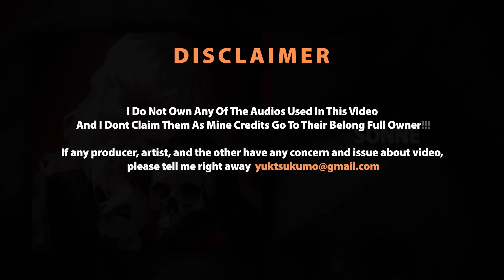50+ SPOOKY🕷️DARK Edit Audios for a Wicked Halloween Atmosphere🎃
50+ DARK AND EERIE EDIT AUDIOS FOR SPOOKY VIBES🎃
⚠️If any producer, artist, and the other have any concern and issue about video, please tell me right away. ❗️❗️❗️ Those edit audios are not mine and all the credits are in the video.
timestamps:
0:00 Sonne - Rammstein
0:29 Who Is She? - I Monster
01:17 *✻H+3+Яд✻*7lucjio0t6... - Vyrval
01:56 Impulsive Persona - $Werve And Railovesu
02:31 Opr - Gesaffelstein
03:03 Aleph - Gesaffelstein
04:10 Gallowdance - Corpse Kid & Wntr Sky
04:46 Shadow Lady - Portwave
05:23 Rhinestone Eyes - Gorillaz
06:02 The Perfect Girl - Mareux
06:35 New Magic Wand - Tyler The Creator
06:52 Eyes Without A Face - Billy Idol
07:22 Habits - Mr.Kitty
08:19 Keep Your Eyes Peeled - Ultra Sunn
08:45 Jump (Jumpstyle Tiktok) - Aiden Music
09:05 Beautiful Is Boring - Bones Uk
09:41 Flashbacks - Craspore
09:57 Brutus - The Buttress
10:43 Hey Kids - Molina
11:16 Vanished - Crystal Castles
12:33 Me And The Devil - Soap&Skin
13:29 Carousel - Melanie Martinez
14:18 Yugoslavskiy Groove - Soft Blade
14:35 Stargirl Interlude- The Weeknd And Lana Del Rey
15:04 Love Potions - Bj Lips
15:59 Empathy - Crystal Castles
16:36 Closer - Nine Inch Nails
17:19 Death Is No More - Blessed Mane
17:49 Washing Machine Heart - Mitski
18:25 Mary On A Cross - Ghost
19:05 Art Deco - Lana Del Rey
19:30 Silhouette - Pastel Ghost
20:02 I'll Die Next Summer - Drxg Adxiction And Rageix
20:33 Blue Monday - New Order
21:06 Comics - Caravan Palace
21:26 Bang Bang Bang Bang - Sohodolls
21:57 Goo Goo Muck - The Cramps
22:09 Masquerade Ii (Dante’s Inferno) - Siouxxie Sixxsta
22:28 Kerosene - Crystal Castles
22:57 Suffocation - Crystal Castles
24:03 Killer - Mareux
25:01 Society - Pathetic
25:48 Meet The Frownies X Lovely Bastards - Twin Sister, Zwe1hvndxr
26:55 Iris - Pastel Ghost
27:19 Broken Trust - Say3am And Staarz
28:05 La Leçon Particulière - Christian Gaubert And Francis Lai
28:46 Devil's Work - Freddie Dredd
29:23 It Fit When I Was A Kid - Crystal Castles
29:48 Lovers From The Past - Mareux
30:33 Hide - Dorian Concept